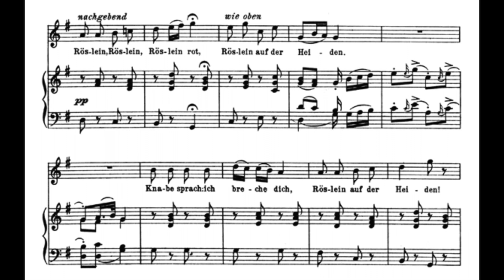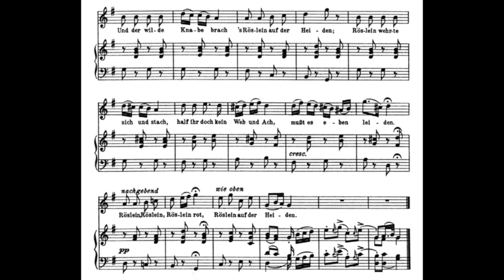Schubert: Heidenröslein Op3 No3 (accompaniment)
Franz Peter Schubert (German: [ˈfʁant͡s ˈʃuːbɐt]; 31 January 1797 – 19 November 1828) was an Austrian composer.

Schubert died at age 31, but was extremely prolific during his lifetime. His output consists of over 600 secular vocal works (mainly Lieder), seven complete symphonies, sacred music, operas, incidental music and a large body of chamber and piano music.

Appreciation of Schubert's music while he was alive was limited to a relatively small circle of admirers in Vienna, but interest in his work increased significantly in the decades following his death. Felix Mendelssohn, Robert Schumann, Franz Liszt, Johannes Brahms and other 19th-century composers discovered and championed his works. Today, Schubert is ranked among the greatest composers of the late Classical and early Romantic eras and is one of the most frequently performed composers of the early 19th century.

Source: Wikipedia (because we all know the Internet does not lie :-/)